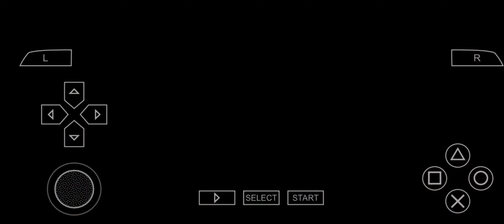BEN 10 ULTIMATE ALIEN INCRÍVEL JOGO DO BEN 10 PARA ANDROID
Destroy Mission - Desc]
Corra contra o tempo para vasculhar a Terra e descobrir pedaços de um antigo artefato alienígena, que quando remontado será a única coisa poderosa o suficiente para impedir a desgraça iminente. A pesquisa levará os personagens a muitos locais famosos ao redor do mundo e enfrentará alguns dos piores vilões da galáxia, incluindo uma batalha gigantesca contra o destruidor do mundo que se aproxima.

Transforme-se nas formas alienígenas hiperevoluídas mais poderosas já disponíveis na série e nas formas "definitivas" de favoritos familiares, promete salvar o mundo de uma tempestade cósmica invasora.

Baixe o jogo grátis